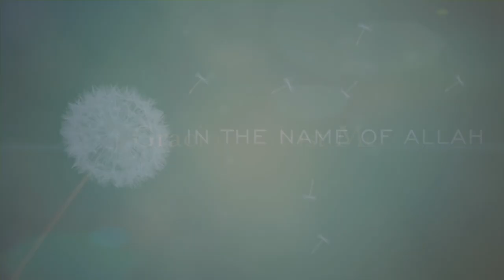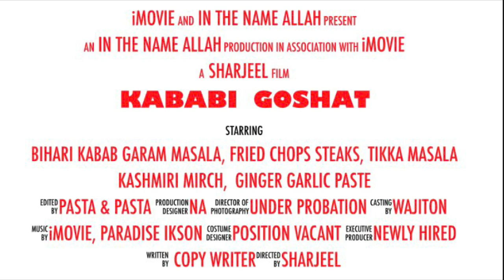Kababi Goshat | How to make a Kababi Goshat | Make Kababi Goshat at home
In this video we are talking about, Kababi Goshat | How to make a Kababi Goshat | Make Kababi Goshat at home